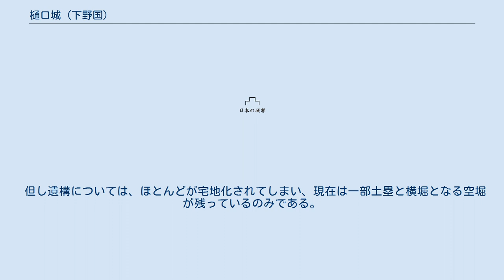樋口城 (下野国)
樋口城（ひぐちじょう）は、栃木県宇都宮市大字幕田小字御城（旧下野国河内郡）にあった館城（平城）。
 下野の名門氏族である宇都宮氏の一族と伝わる樋口氏によって貞応元年（1222年）に築城される。
築城者として樋口主計頭との名前が残っているが、樋口氏は代々主計頭を名乗っていたため、年代的に初代と目されるものの特定が出来ない。
 歴年の事績はほとんど伝わっていないが、戦国時代に入ると主城である宇都宮城を守る支城四十八館のひとつに数えられており、その防衛の最前線を担っていた。
そして天正2年（1574年）、武田勝頼による下野侵攻が始まり、武田軍が金崎ヶ原に陣を敷くと、時の城主である樋口主計頭政時とその長子政成は、主君である宇都宮広綱の命により、宇都宮一族の今泉但馬守、逆面周防守、犬飼能登守らとともに先鋒として出陣。
武田軍を前後から挟み夜襲をかけて退却させることに成功。
しかし、この追撃戦において、樋口政時と政成父子は帰陣せずに行方不明となったため、主を失った樋口城は、そのまま廃城となった。
 周囲は耕地に囲まれ、東西の川に挟まれた立地にあり、伝承では東西八十五間（約155ｍ）、南北百二十間（約218ｍ）の規模で、単郭ではなく、御城（主郭）・中城（二の郭）がある複郭の城で、現在も小字孫字名として残っている。
 但し遺構については、ほとんどが宅地化されてしまい、現在は一部土塁と横堀となる空堀が残っているのみである。